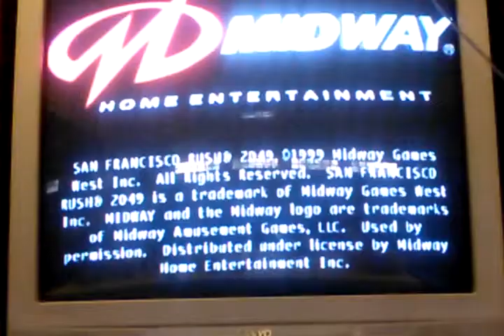Rush 2049 review MAT 3 NGC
An arcade  sequel to San Francisco Rush: Extreme Racing